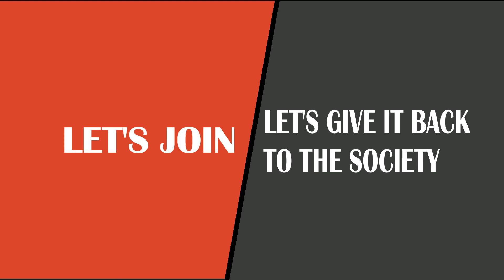Video Sample 02